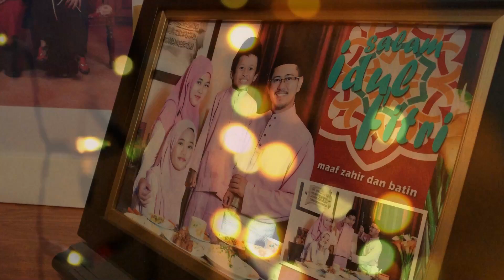Bingkisan Rindu Bapa Mama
Video ni ku buat hanya semata-mata ingin melepaskan rasa rindu kepada bapa mama. Semoga mereka dalam lindungan Allah SWT dan sihat selalu.

Salam Eidul Fitri Pa Ma, Ampun maaf anakanda pohon.